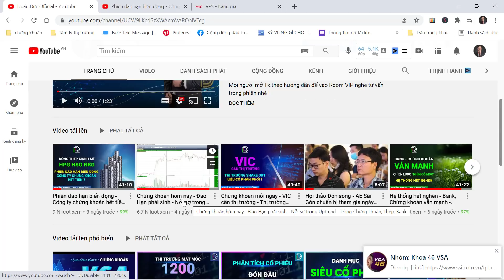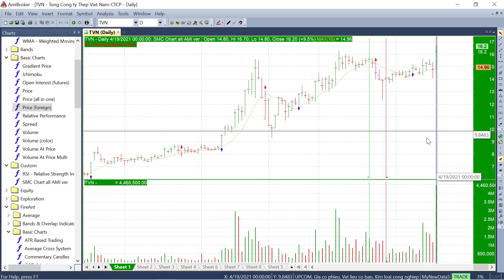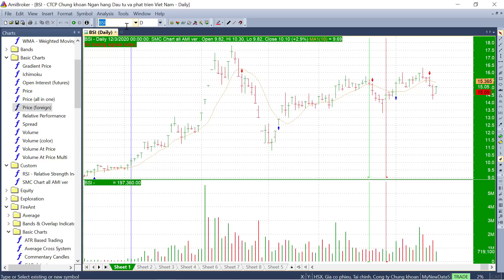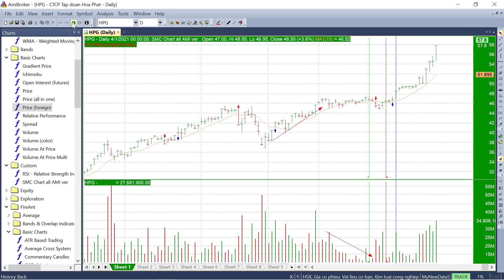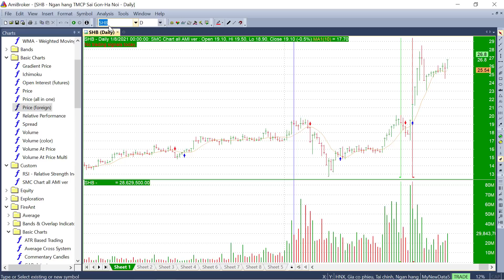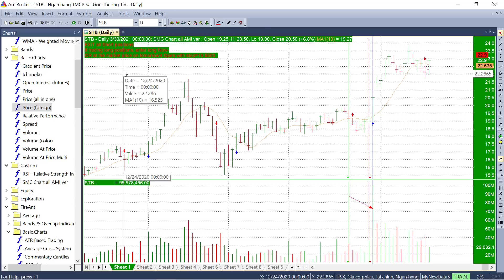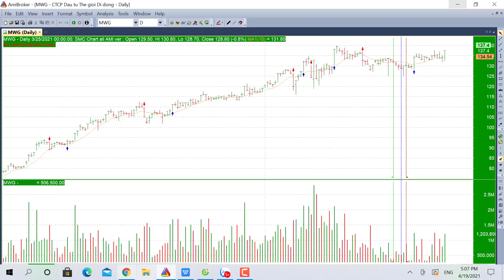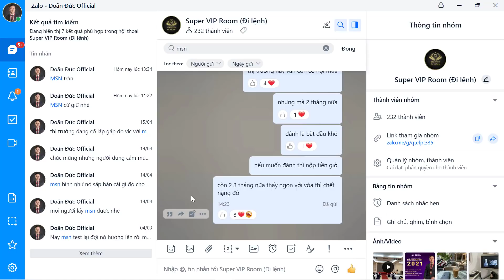Tại sao bạn sợ hãi trong Uptrend - Dòng thép bùng nổ - MSN trần - Tham gia hội thảo 09/05 Sài Gòn